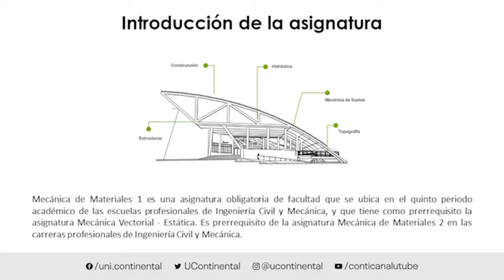Presentación de la asignatura: Mecánica de Materiales 1